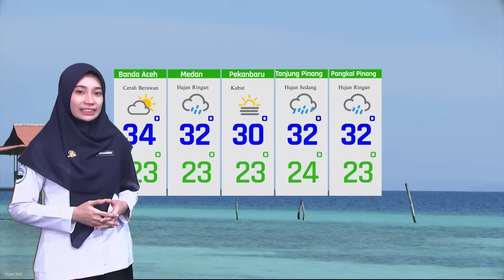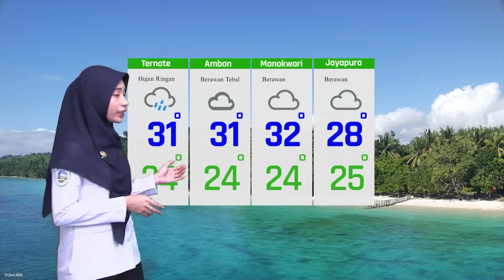Prakiraan Cuaca Esok Hari Minggu, 12 Juni 2022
Berikut disampaikan tayangan update Prakiraan Cuaca Esok Hari , Minggu, 12 Juni 2022